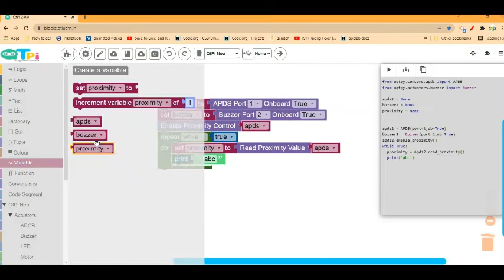Burglar Alarm using Python Programming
Do you want your child to use time into meaningful activity?

We love kids and we love robotics, so we made this channel to combine the two! We show you how to code for robots with live demonstrations, along with reviews of our favorite coding robotic kit, QtKit.—Helping kids learn to code with robots!

QtPi Robotics is a channel that makes coding easy and fun for kids in elementary and middle school. Coding is an important skill for kids to learn because it will prepare them to be future-ready. We teach basic coding skills, but we also focus on designing and creating their own apps for learning and fun.

Regards,
QtLearn (QtPi Robotics)